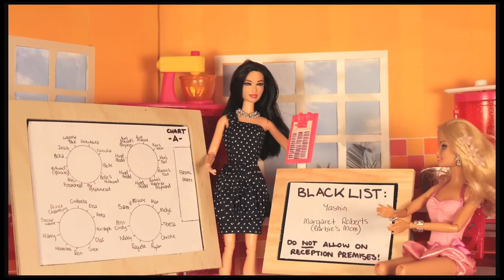The Wedding - A Barbie parody in stop motion *FOR MATURE AUDIENCES* *RE-RELEASED*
RE-RELEASED!! It seems as if all of Barbie's dreams have come true when she learns of her upcoming marriage to Ken. It's not weird at all that she was informed of her own wedding via post...

The Wedding has been re-released, featuring a new song and a couple of new scenes!!

Don't forget that 'Baby Shower' directly follows 'The Wedding', so watch that one next!!

Love Sam & Mickey xoxo

Music: "Smilin" by Peter McIsaac Music used with permission under license #171755

'Barbie's Wedding Montage Song', written by Sam, Liz and Richard. Lead vocals by Mickey. Backing vocals by Sam and Liz.